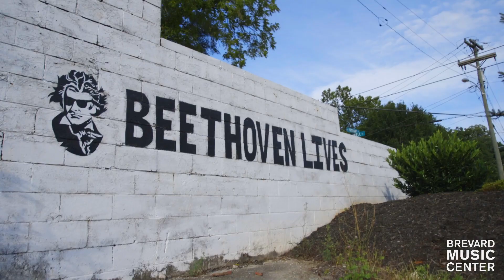Collaborative Piano @ Brevard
Join the Collaborative Piano Program at the Brevard Music Center this summer! Open to all pianists ages 18-29 and coordinated by Deloise Lima, participants in this advanced program participate in a wide range of collaborative activities over the course of seven weeks summer study.

June 19 - August 7, 2022 -- Applications are open now!